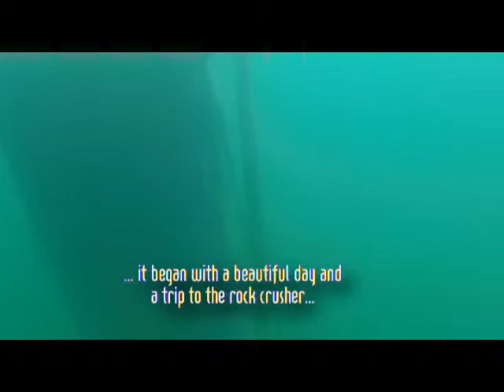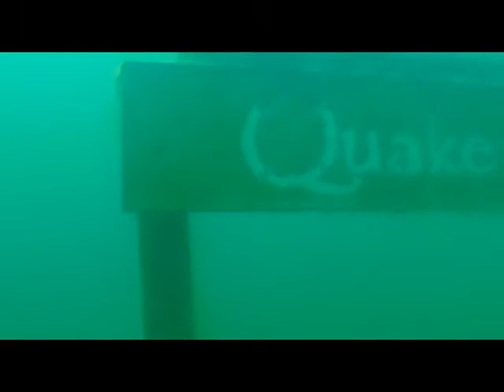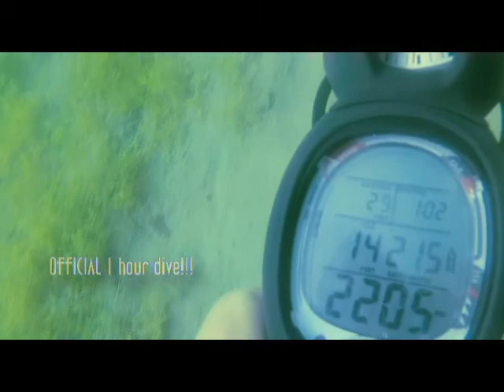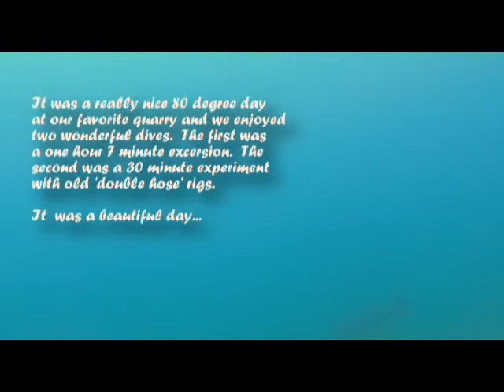July Diving at Haigh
A 12 minute video made with my Hero3 at our favorite quarry.  Always a fun way to spend an afternoon.